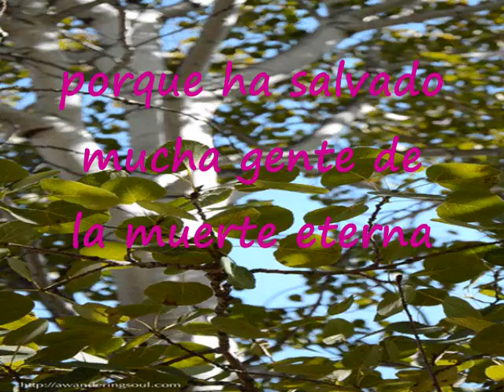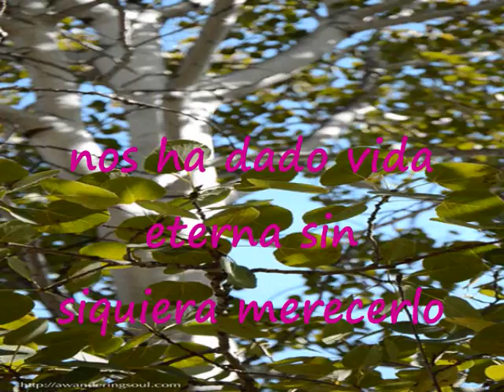Grande Es La Misericordia Del Señor Jesús